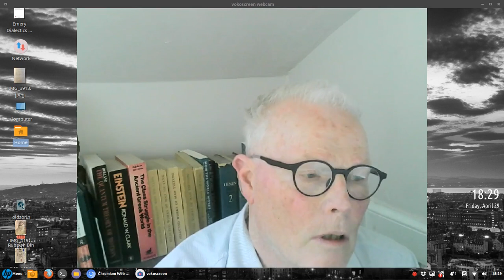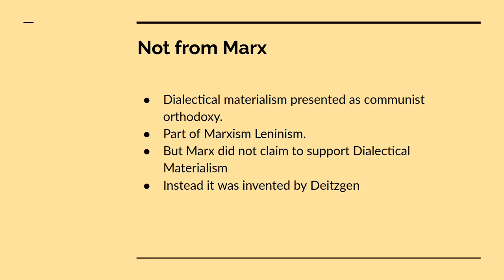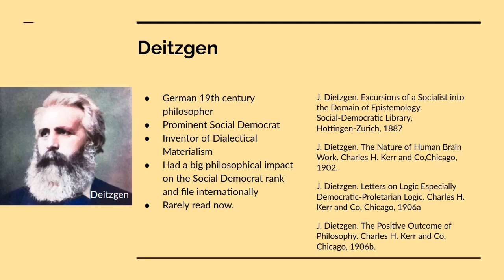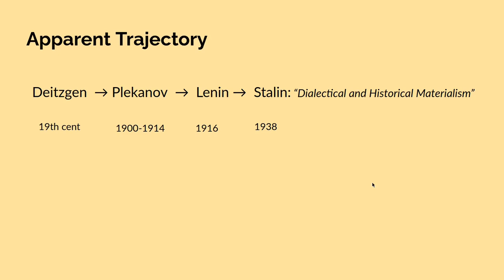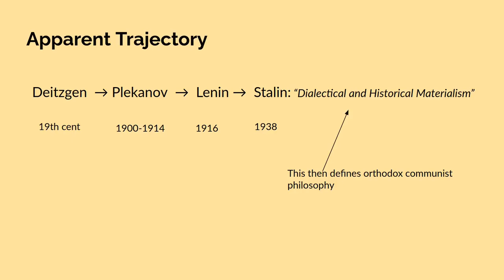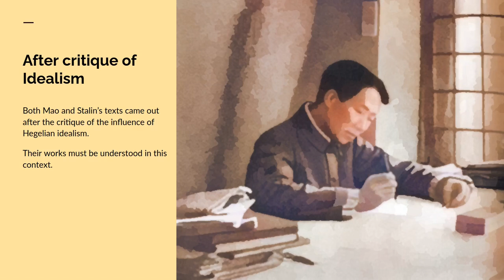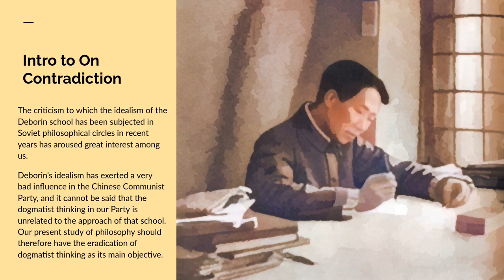Introduction : Mechanical vs Dialectical Materialism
This is the first of at least 3 videos I will be doing on dialectical materialism.